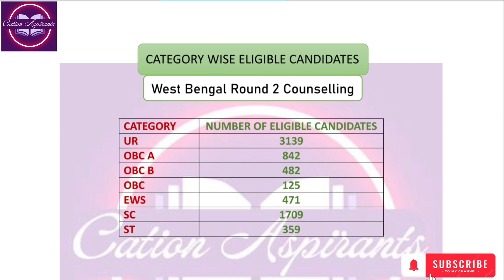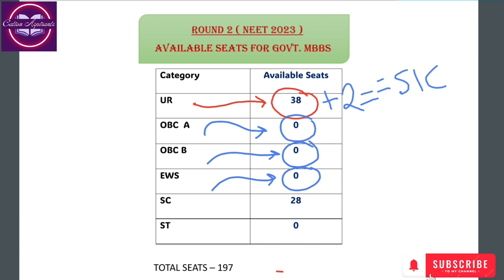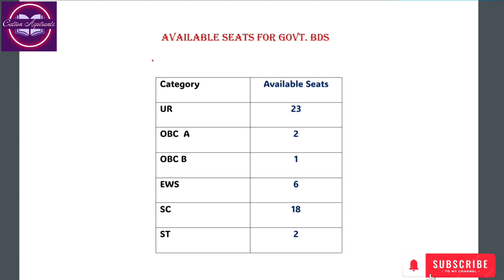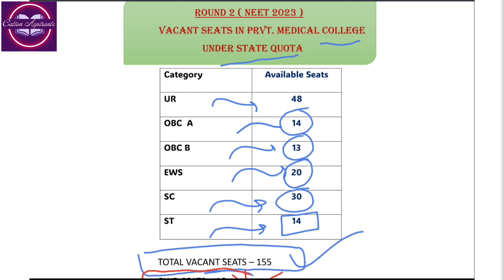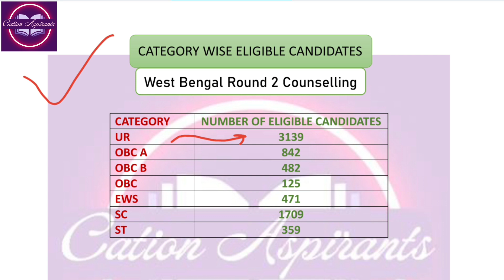Vacant Seats of West Bengal Round 2 Coun. for Govt. MBBS, BDS & State Quota seats of Prvt. College.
category wise available seats for MBBS
category wise vacant seats for BDS
category wise vacant seats in Round 2
category wise available seats in round 2 counselling
west bengal round 2 eligible candidates list
west bengal round 2 counselling updates
round 2 counselling updates
west bengal round 2 counselling
wbmcc round 2 counselling
wbmcc round 2 eligible candidates list
category wise vacant seats in west bengal  round 2 counselling
wbmcc round 2 vacant seats
wbmcc round 2 available seats for UR
West bengal Private Medical college Vacant seat Matrix
weat bengal private MBBS Vacant seat matrix
West bengal Private Medical college Vacant seat Matrix in Round 2 Counselling
West bengal Private mbbs Vacant seat Matrix in round 2
Private medical college available seats under state quota in Round 2
State quota mbbs seats in Private Medical college in Round 2 Counselling
west bengal state quota vacant mbbs seats in Private Medical college in Round 2 Counselling
west Bengal Round 2 category wise available seats for UR
west Bengal Round 2 category wise available seats for SC
  west Bengal Round 2category  wise vacant seats for ST
west bengal round 2 category wise vacant seats for EWS
west bengal round 2 category wise Vacant seats for OBC A
west bengal category wise Vacant seats for OBC B
west bengal round 2 college wise available seats
wbmcc round 2 counselling college wise available seats
west bengal college wise vacant seats in round 2